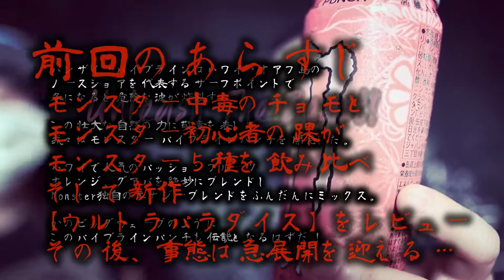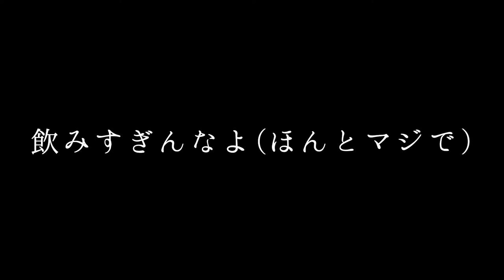モンスターエナジー廃人チョモと初心者クルの モンスター味比べ【後編】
前回の動画に続き、
モンスターエナジーを攻めます。

あまり量を飲まないほうがいいエナジードリンクを
踝の近所のコンビニで売ってる種類を全部買い味比べ！！

今回は個人的な美味ランキング！

素人の踝に
師範のチョモ、
ランキングの差に大きな違いが！？

そして
今回用意したモンスターを全て混ぜて飲むと言う危険行為に！

その危険な味とは？

疲れた身体にエナジードリンク、

忘れた笑顔にクルチョモchannel。